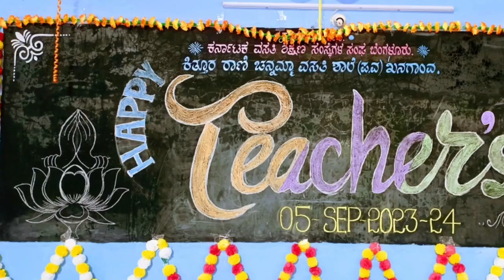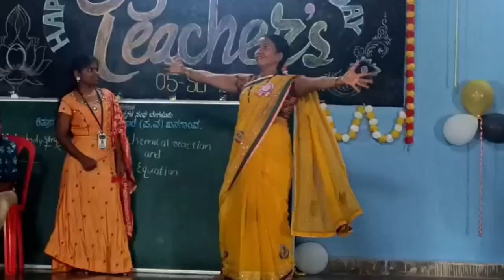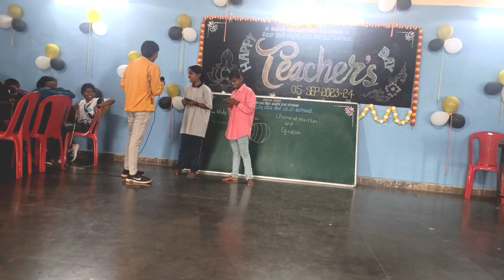Teacher's day 2023! Teacher's day celebration in school! Krcrs Khanagaon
teacher's day at Krcrs Khanagaon Tq Gokak Dist Belagavi,
kreis Bengaluru,
kreis,
kreis academic mouth,
social welfare department Belagavi,
teacher's day celebration ideas,